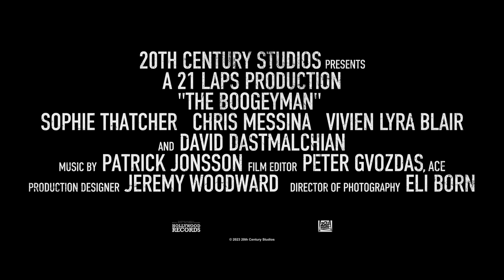The Boogeyman | Official Trailer | 20th Century Studios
It’s not real. It’s not real. It’s not real…

Watch the new trailer for TheBoogeyman, only in theatres June 2.